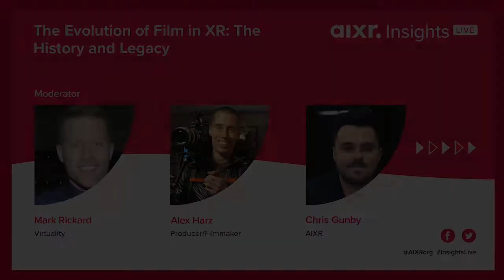Location Based Immersive XR Storytelling - The Future?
AIXR Insights Live Webinar S5 E9: The Evolution of Film in XR: The History and Legacy.

The ninth episode of our Insights Live series featured moderator Mark Rickard (Virtuality®), Alex Harz (Producer/Filmmaker) and Chris Gunby (AIXR - The Academy of International Extended Reality).

Groundbreaking developments in XR have been revolutionising the world of film over the past few years. XR opens up countless new possibilities for film and television producers. But how have we arrived here? And what will the future look like?

AIXR members receive access to our full library of Insights Live Webinars, to learn more about how you can become an AIXR Member,